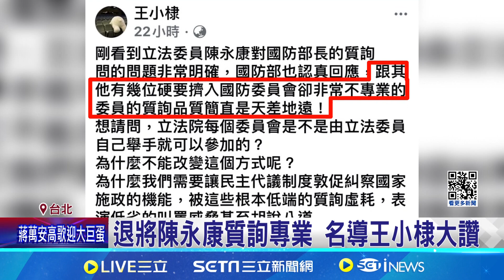立委進委員會要強化專業? 綠委:黨團要自律 ｜三立新聞網 SETN.com